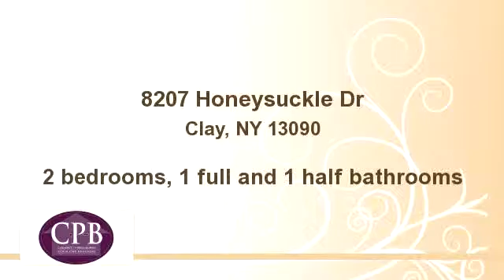Residential for sale - 8207 Honeysuckle Dr, Clay, NY 13090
Totally updated Townhome which boasts of new hardwoods, new SS appliances,updated electrical,new full and new half bath. Bonus room on second floor for office/excercise area. Freshly painted thru out. All mechanicals are updated. Full basement with sump pump. Attached 2 car garage.Patio in rear for cookouts. This lovely home is in move in condition.  Show at will.

Bedrooms: 2
Bathrooms: 1 full and 1 half bathrooms
Square Feet: 1304
Price: $116,500

For more information about this property, please contact Cadaret-Pirro Burns Your CNY Realtors at or . You can also text 2337368 to 67299.

10/08/2014 06:41:01 am

Last modified: